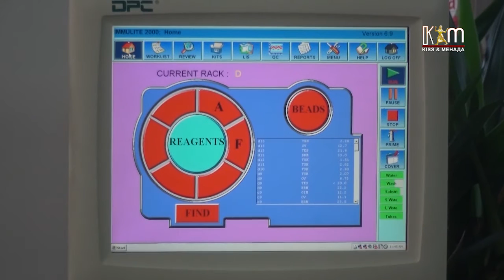50 до 60% од брзите ковид тестови во Гостивар со позитивен резултат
Во Гостивар се бара термин повеќе за брзите ковид тестови, кои се изработуваат во Лабараторијата на Здравствениот дом. Периодов, дневно таму се тестираат до 35 граѓани, а процентот на позитивни резултати достигнува до 60%